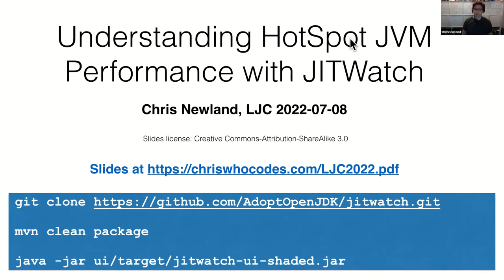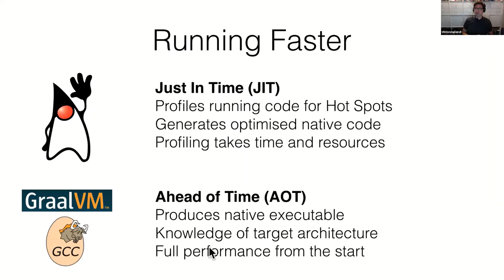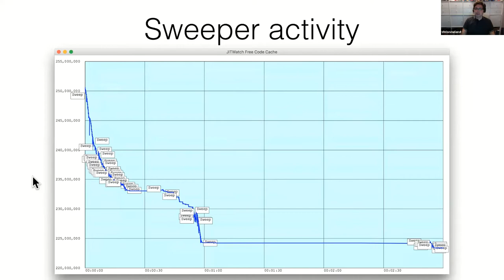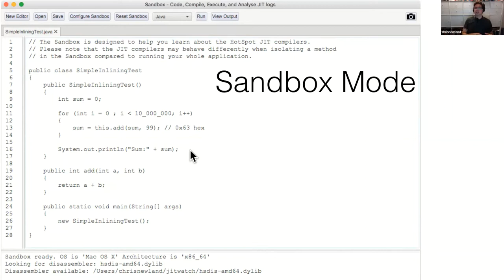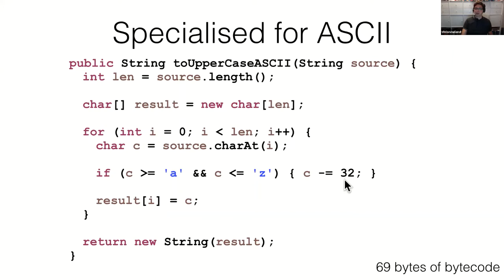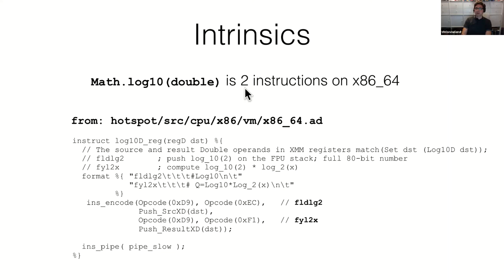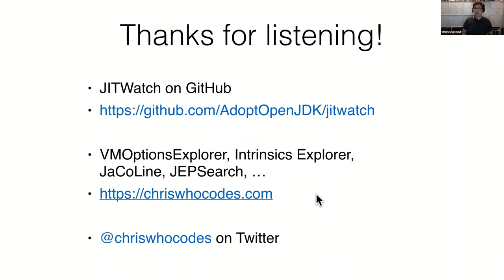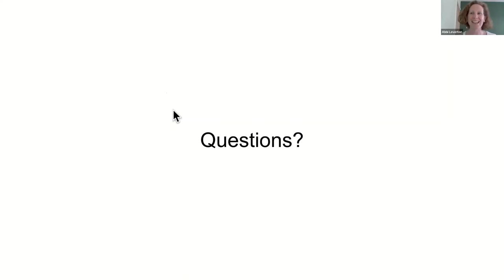LJC: Understanding HotSpot JVM Performance with JITWatch july 8th 6pm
Peak Java runtime performance depends on the HotSpot JIT compilers making the best optimisations of your program as it executes. In this talk I'll explain how the JVM decides what optimisations to make and how you can understand and visualise them in the free open-source tool JITWatch.

Speaker Bio

Chris Newland has been coding in Java for more than 20 years, most of it in the market data and financial services industry. He has written several articles on Java performance for Oracle Java Magazine and co-authored the book Optimizing Java with Ben Evans and Jim Gough.